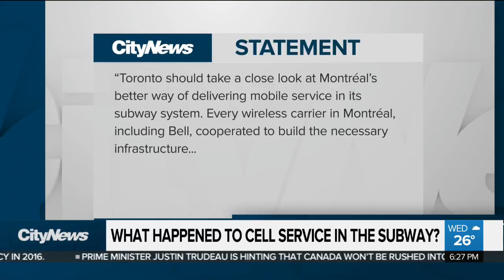What happened to cell service in the subway?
Most Torontonians are probably used to wrapping up a call or sending that last text before entering the subway, but the infrastructure for cell service underground has been in place for years. Tina Yazdani explains the lack of coverage on the commute